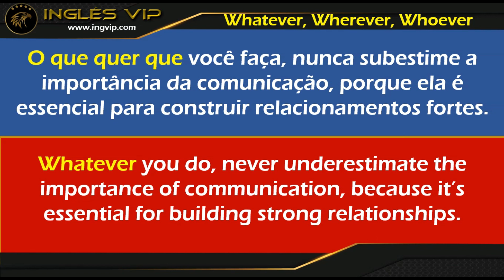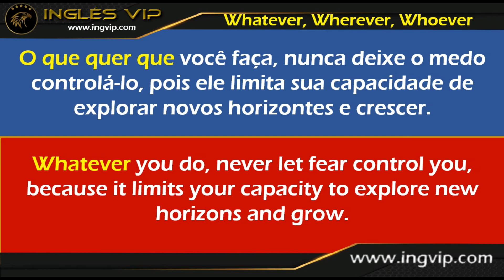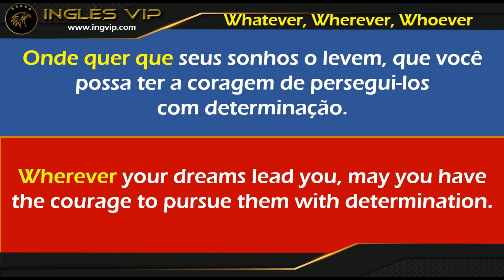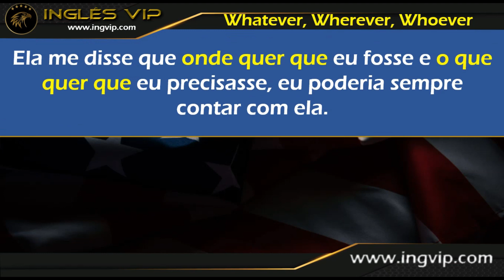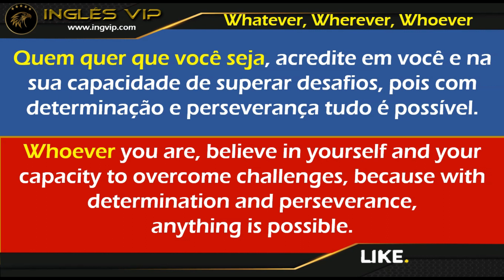Desafio dos 10 segunDOS: Whatever, Wherever, Whoever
O "Desafio dos 10 Segundos" auxilia a desenvolver uma agilidade para construção de frases mais longas. A prática constante levará ao desenvolvimento de uma maior velocidade, desenvoltura e fluência na fala

Eu sou o teacher Fulvio. Trabalho com aulas Particulares de Inglês desde 1996. Sou o criador do Método "Inglês VIP". Quer conhecer meu Curso Online de Inglês? e caso se interesse agende uma Aula demonstrativa gratuita comigo.